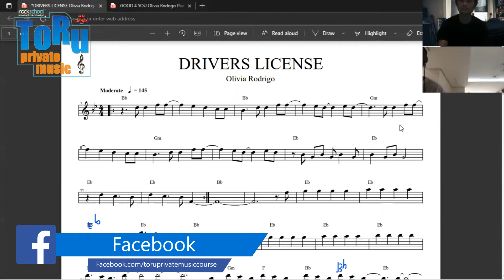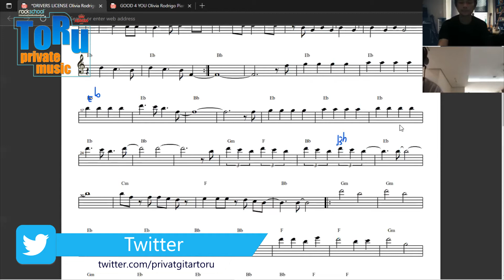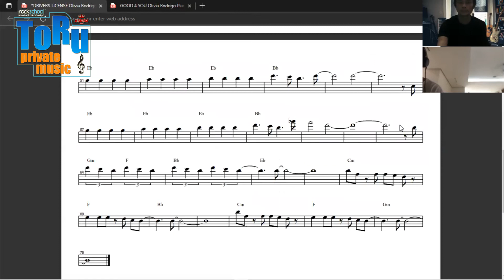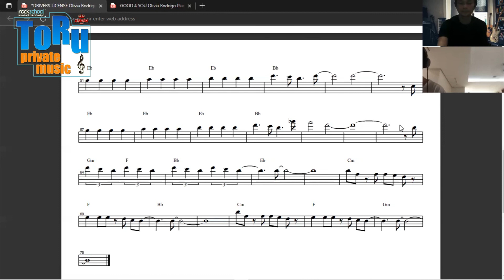Belajar Piano - Piano Lesson - Drivers License Olivia Rodrigo - Toru Private Music Course - Jakarta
Best Private Music in Jakarta!

Cheers,